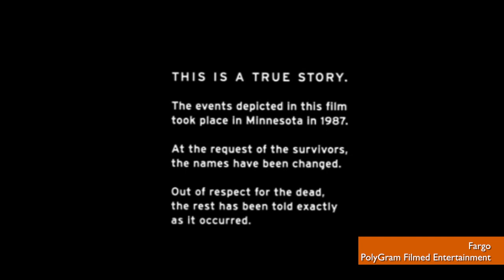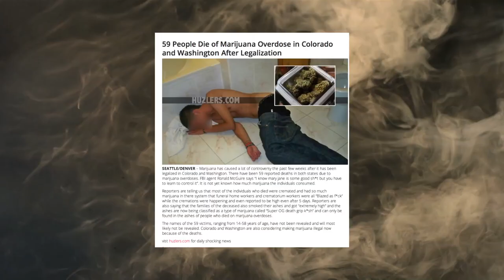Debunk'd: Tornado Throws Truck 27 Miles, Vine Shovel Girl Dies, Fargo True Story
Welcome to Debunk'd: A new series recapping the top fake viral stories of the week, by Patrick Jones (@Patrick_E_Jones). In this episode we find out the tornado that recently ripped through Arkansas didn't toss a truck 27 miles, Fargo the movie and Fargo the FX TV series are not true stories, and the girl who was hit with a shovel is not dead.